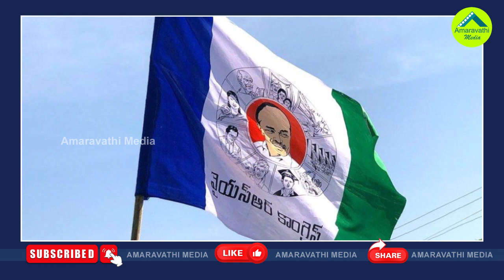వైసీపీ ఓటు బ్యాంకుపై చంద్రబాబు గురి..అక్కడే అసలు ట్విస్ట్| Chandrababu Focused On CM Jagan Vote Bank